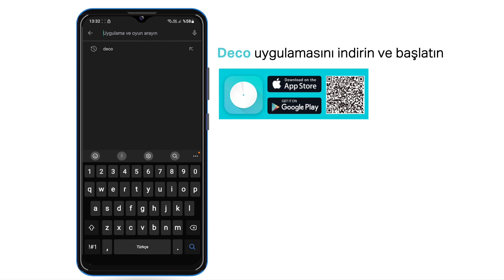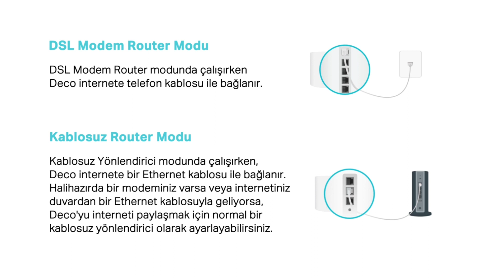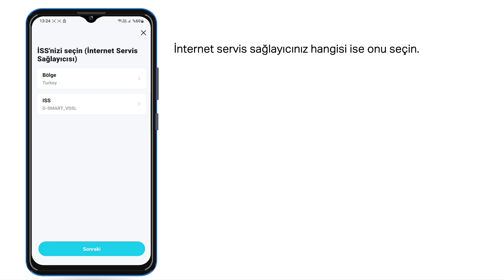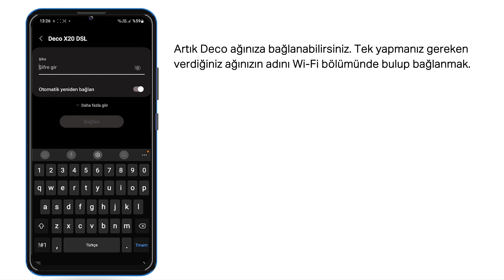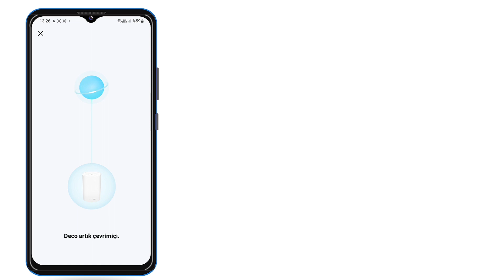TP-LİNK DECO DSL SERİSİ KURULUMU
TP-LİNK DECO DSL SERİSİ KURULUM VİDEOSU